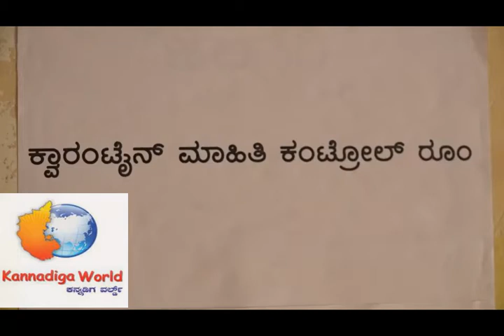ಶಾಸಕ ಹಾಲಾಡಿ ಶ್ರೀನಿವಾಸ್ ಶೆಟ್ಟಿ ಸೂಚನೆಯಂತೆ ಕುಂದಾಪುರದಲ್ಲಿ ಆರಂಭಗೊಂಡಿದೆ ಕ್ವಾರೆಂಟೈನ್ ಕಂಟ್ರೋಲ್ ರೂಂ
ಕುಂದಾಪುರ: ಕುಂದಾಪುರ ವಿಧಾನಸಭಾ ಕ್ಷೇತ್ರದ ಕ್ವಾರಂಟೈನ್ ಮಾಹಿತಿಗೆ ಶಾಸಕರ ಸೂಚನೆಯಂತೆ ಇಲ್ಲಿನ ಪುರಸಭೆ ಕಟ್ಟಡದ ಮೊದಲ ಮಹಡಿಯಲ್ಲಿ ಗುರುವಾರದಿಂದ ಕಂಟ್ರೋಲ್ ರೂಂ ಆರಂಭವಾಗಿದೆ.